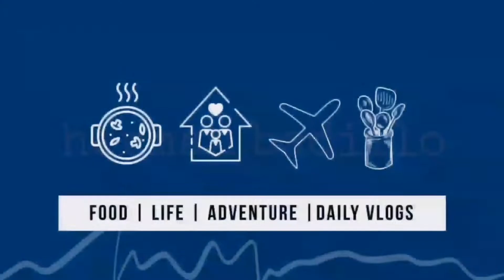The Mechanics | Herman Badillo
The Mechanics Fixing And Aligning The Motor